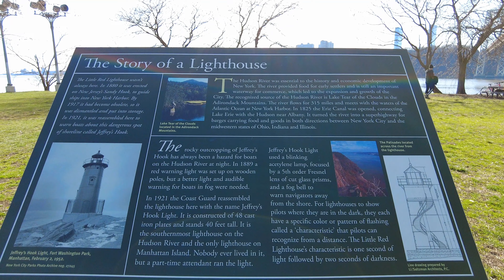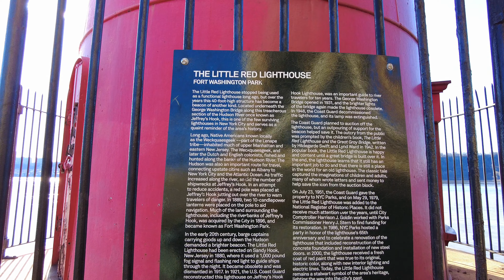Walking to NYC's Little Red Light House Below the George Washington Bridge | 4K NYC Walking Tour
A glorious spring afternoon walk to the Little Red Lighthouse that lives beneath the George Washington Bridge in Harlem, NYC.

00:00 - Riverbank State Park
03:06 - Hudson River Greenway
44:40 - Little Red Lighthouse

I didn't find out about the Little Red Lighthouse until a few years ago, and ever since it's been one of my favorite walks when the weather is nice and I want to stay uptown. It was actually made famous thanks to the 1942 children's book The Little Red Lighthouse and the Great Gray Bridge by Hildegarde Swift.

If you're ever uptown and the sun is out, take a stroll along the Hudson and see this lighthouse for yourself!

If you enjoyed this video, I’d so appreciate it if you gave it a thumbs up so it can spread to more people!

Hello! I’m Sammy, a Wisconsinite-Turned-New-Yorker-Soon-To-Be-Seattleite. I’m on a mission to go on a walk every day and record some of what I see for all of you. I love traveling and exploring new places, whether that’s in my own city or somewhere that requires a passport to get to. My channel focuses on POV walking videos, all shot in 4K at 60fps. Thanks for walking with me!

R E F E R R A L  C O D E S 🙌🏻

Camera: DJI Pocket 2 Creator Combo
Computer: 16” Macbook Pro
Editing: iMovie